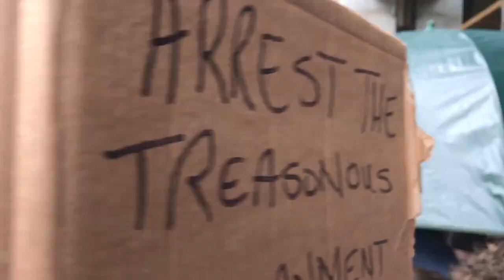Manchester Arndale Centre Freedom Call